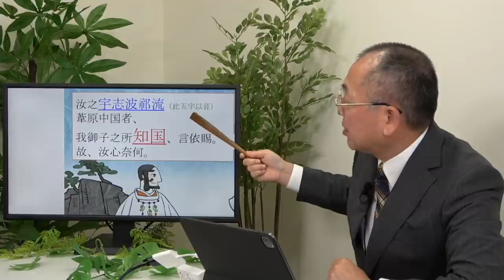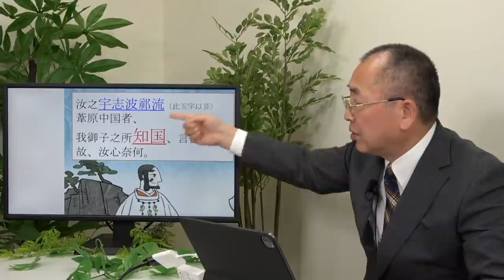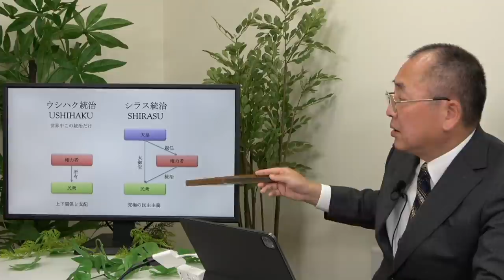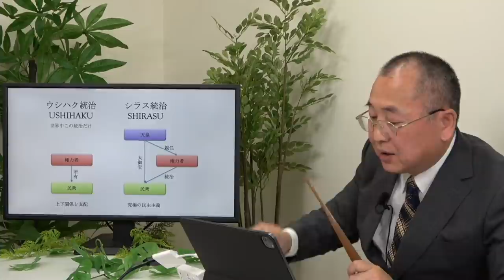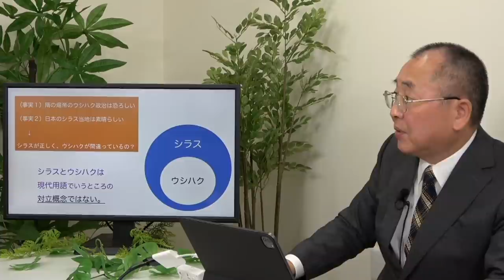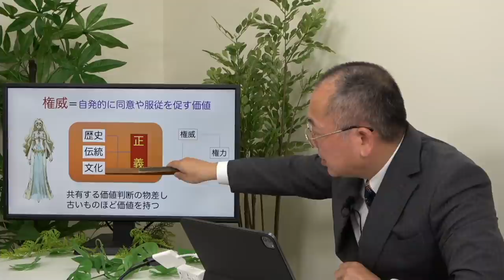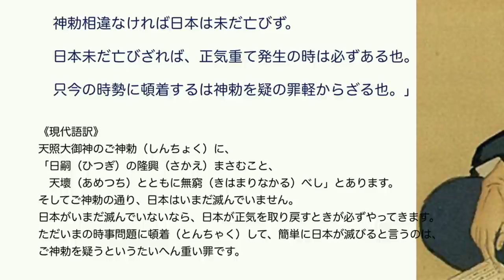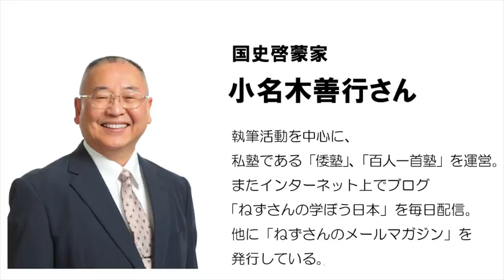【公式】武田邦彦の「ホントの話。」番外編・深い話 第28回 「日本人を語る」⑩ 大国主神話が語るもの。 国譲り、因幡の白兎・・・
大国主神話が語るもの。
　国譲り、因幡の白兎・・・